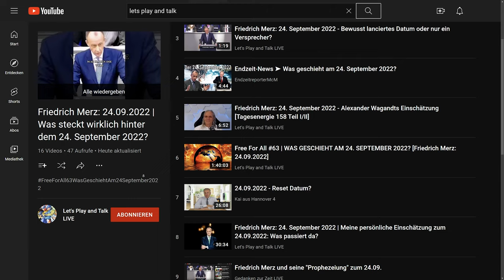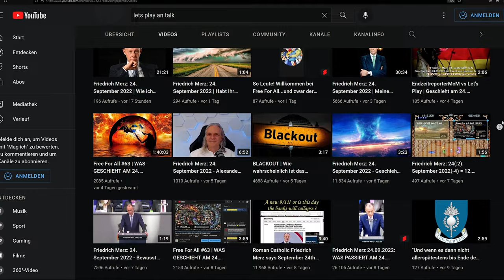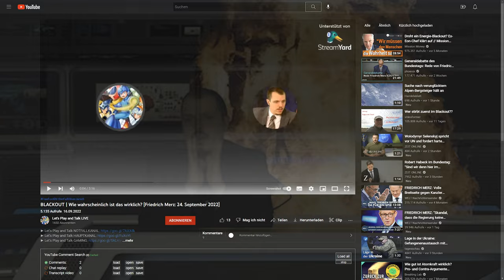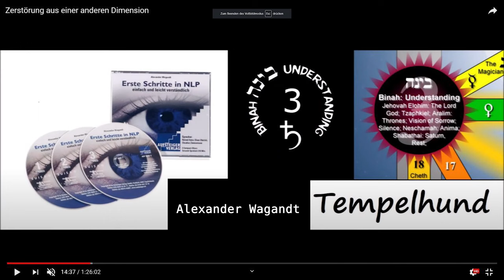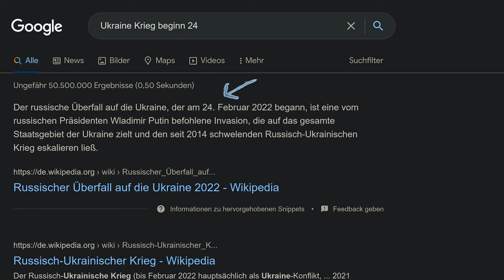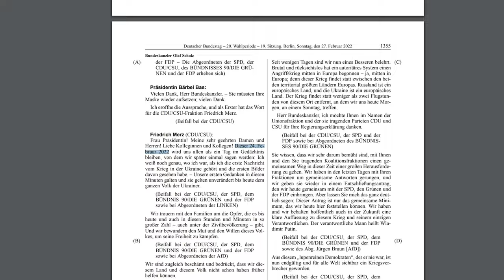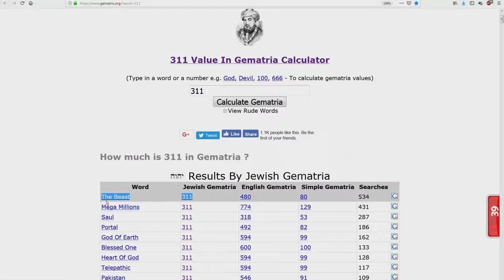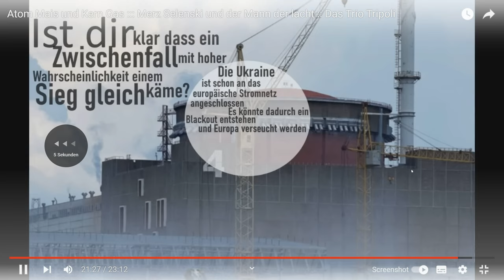Endkampf am 24.9.2022 in der Erdmannshöhle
Tu dir selbst einen Gefallen und deabonniere diese Gesamten Fehlleiter, die es dir selbstverständlich Gratis hinrotzen.

PREMIUMBEREICH Eintrittspreis: 200€

(Die Paysafecardgutscheine oder Cryptogutscheine kannst du einfach normal mit € kaufen)

Wie läuft es ab, wie bekommst du nach Bezahlung den Zugang?

Nicht kompliziert, du schickst mir per Email den Code von der Paysafecard oder den Code von einer Cryptogutscheinkarte, und danach antworte ich dir direkt auf diese deine Email mit dem Zugang zum Premiumbereich, du bekommst ihn also als Antwort auf deine Email geschickt, deswegen ist es auch wichtig dass du mir bei Direkten Cryptoüberweisungen via Bitcoin, Ethereum oder Sonstigen zusätzlich eine Email schreibst und mir bescheid sagst dass du per Direkt-Crypto überwiesen hast und schreib noch die Transaction-ID der Crypto-Überweisung dazu, damit ich sie dir zuweisen kann.

Neue Videos werden auf Youtube und Telegram ziemlich Zeitgleich hochgeladen, seit neuestem lade ich auf Telegram auch Videos in 2K Auflösung hoch, sollten sie nicht größer als 2GB sein, denn das ist das Telegram Limit.

Wenn du einfach nur was spenden willst, gelten die selben Überweisungsadressen.

Es grüßt dich der Zeitlose Wächter von Fantasia